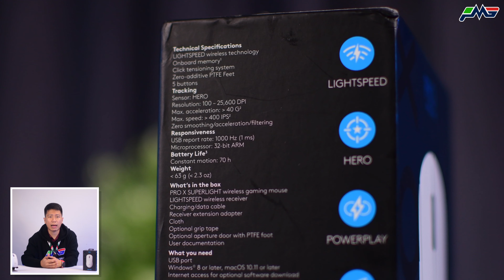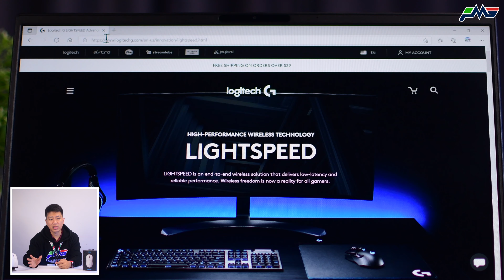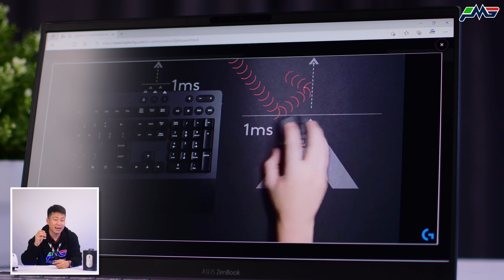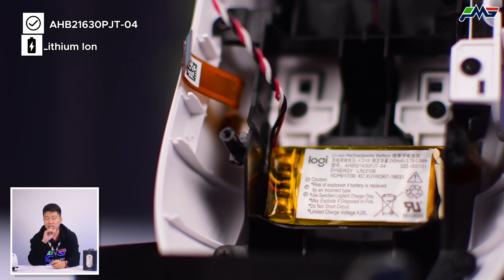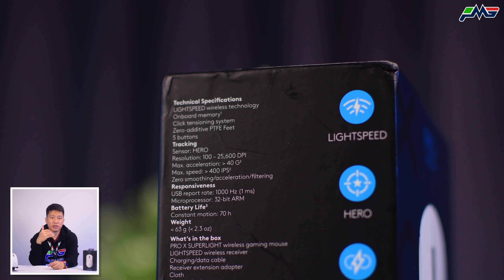Mouse ini ringan parahhh!!! - Logitech Pro X Superlight Gaming Mouse Review Indonesia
Semakin kesini, banyak temen-temen yang mulai peduli sama urusan peripheral baik di laptopnya ataupun di PCnya. Makanya Picel akan bahas lagi nih sebuah mouse dari Logitech yang memang labelnya buat gaming, tapi bisa juga buat kita yang butuh mouse buat productivity harian juga.

Dan kali ini Picel akan bahas mouse Logitech G Pro X Superlight. Mouse yang diclaim punya bobot yang sangat ringan, dan tetap dilengkapi dengan segudang fitur menjadikan rekomendasi buat kita yang mau cari mouse professional. Picel nanti akan bahas seperti biasa mulai dari packaging, isi paket penjualan, hingga fitur dan internal dari mouse ini.

Seperti apa detail lebih lanjut dari Logitech Pro X Superlight Gaming Mouse ini?

Mau dapet komisi? Bergabung dengan Involve Asia untuk dapatkan komisi sekarang!

Timestamp Video:
0:00 Intro
0:47 Unboxing, tampilan kotak dan isi paket penjualan
2:00 Design, tampilan produk, dimensi, spesifikasi & i/o port
4:41 Fitur, spesifikasi internal, fasilitas unggulan
7:21 Test Audio dari switch mouse
8:41 Summary, harga & closing